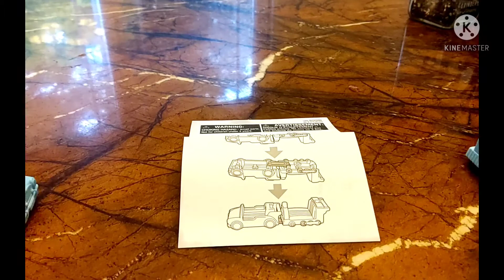Calico Critters Persian cat twins review | stop motion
Totally recommended!